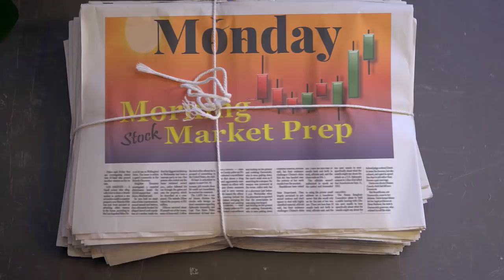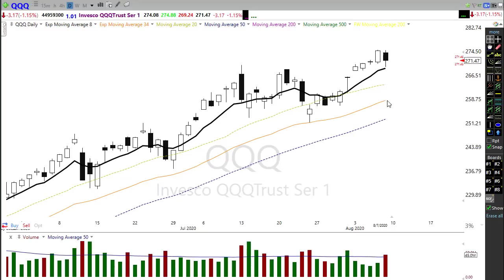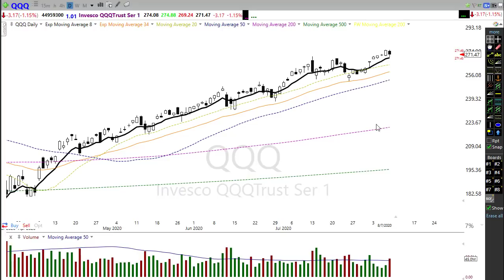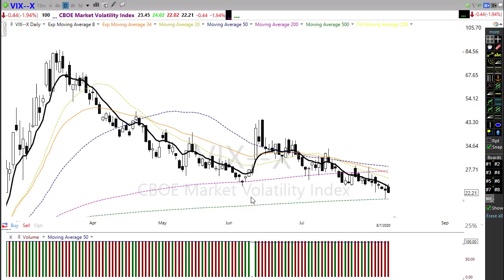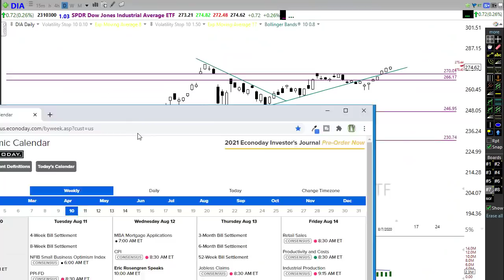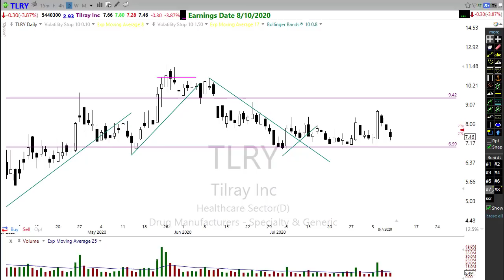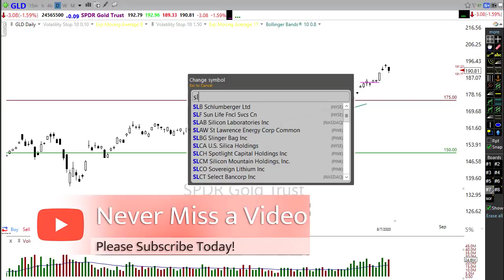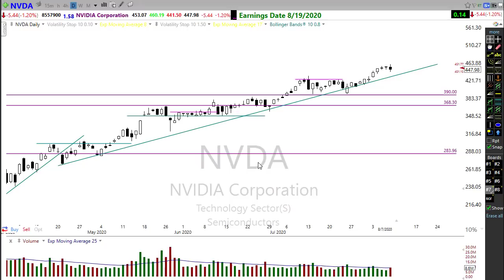Morning Market Prep | Stock & Options Trading | 8-10-20